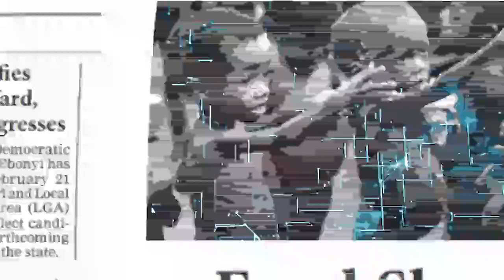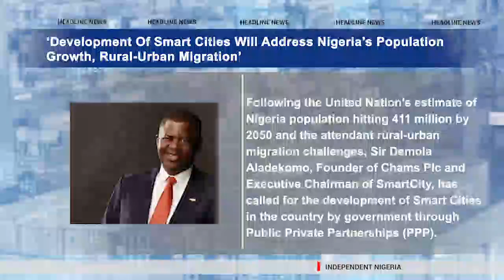We’re Not Threatened By Atiku, Obi, Tinubu Boasts | TV Independent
Here are the leading stories from the front-page headlines of Daily Independent Newspapers for Thursday, September 8th, 2022.